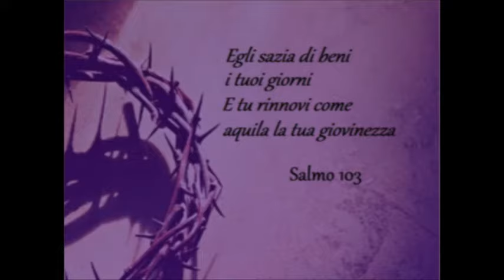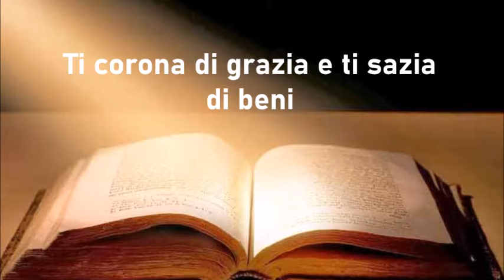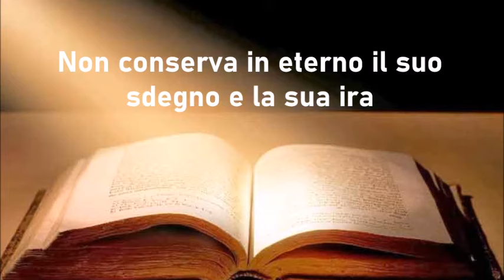Benedici il Signore anima mia - M. Frisina (con testo)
Tratto dal Salmo 103
Arrangiamento con pianoforte, chitarra e voce